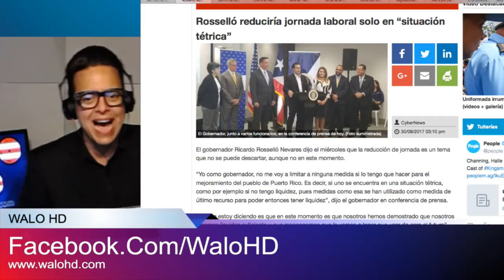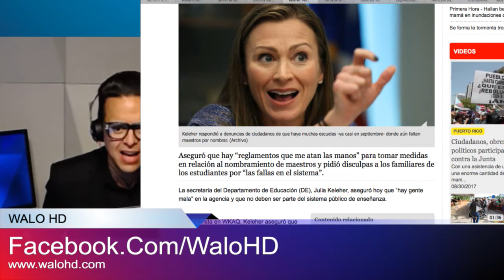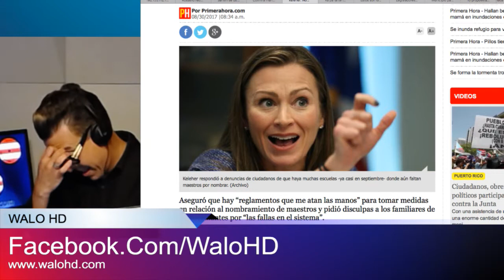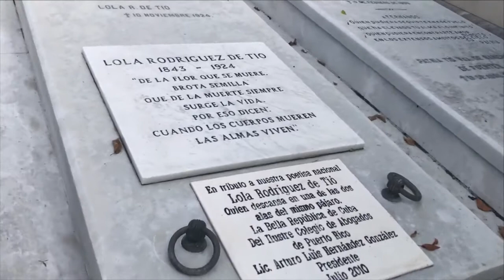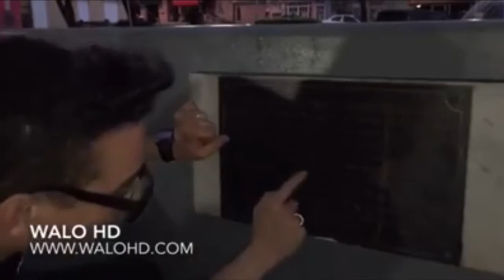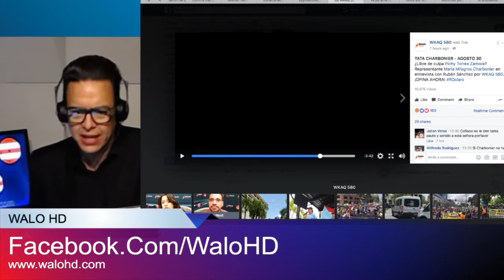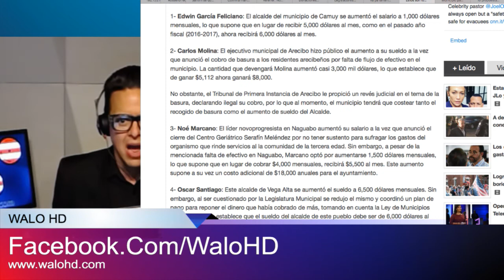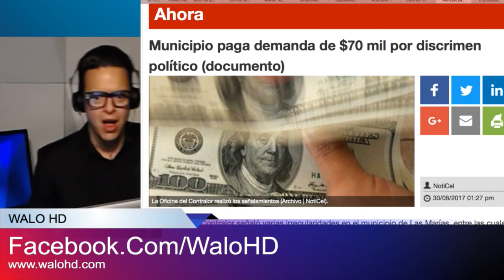Llorar y llorar - 30 de agosto de 2017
Hoy hay mucho en el show.  El audio de Julia Keleher, Secretaria de Educación, hablando sobre los 400 maestros que faltan y de los problemas con "la gente mala" que trabaja en el departamento.  También la situación del alegado acoso sexual del vice presidente de la Cámara de Representantes Pichy Torres Zamora.  Y nuestros queridos alcaldes, que en la crisis, siguen aumentando los salarios que devengan.  Asi que el show de hoy está para llorar y llorar.  !Ay Julia!